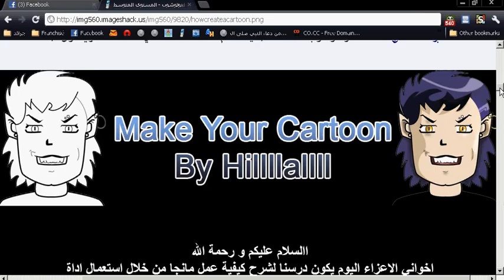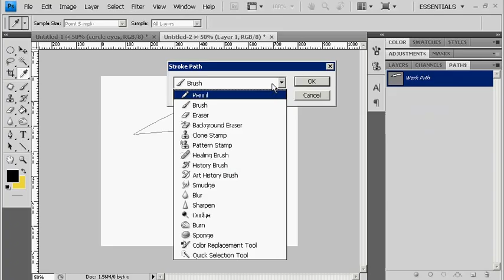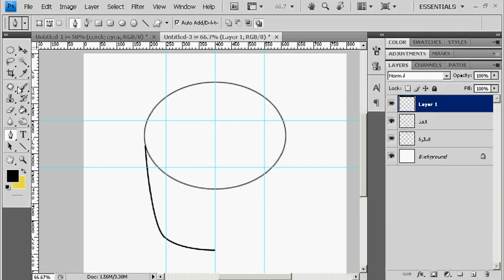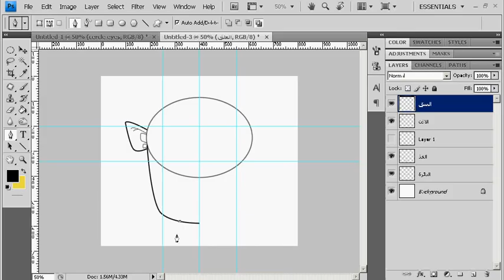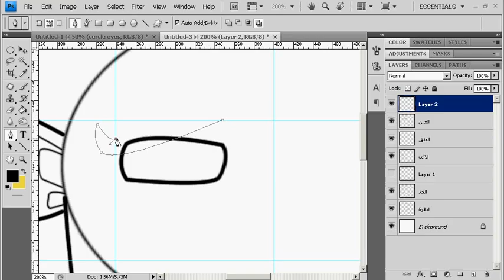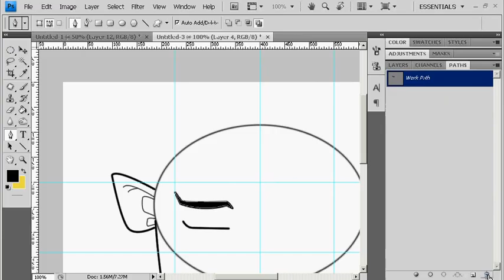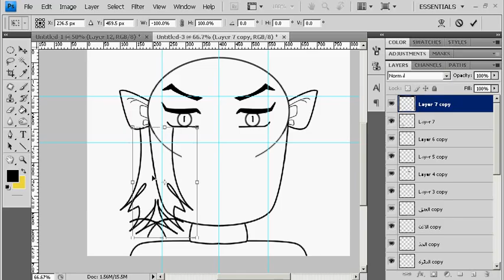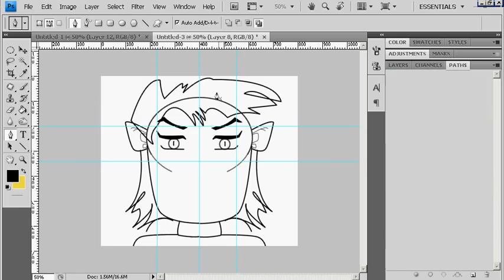How To Create a Cartoon Basic 1 : كيف تقوم بعمل انيمي او مانجاا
I have Create this tutorial to show you some notion for how create a Cartoon or Manga using Pen tool

but this lesson was writing in arabic